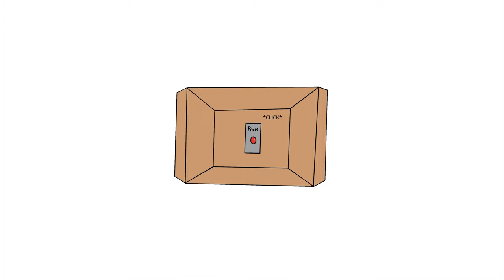National Insurance Awareness Day | Grinnell Mutual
Every June 28, we celebrate our favorite holiday: National Insurance Awareness Day!